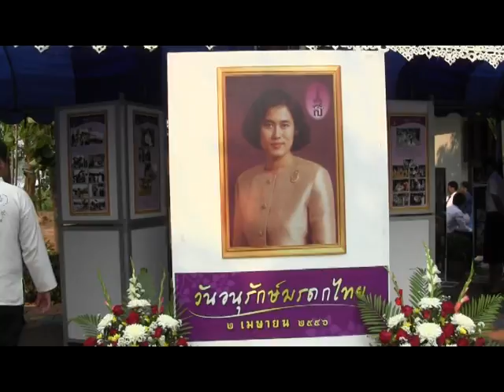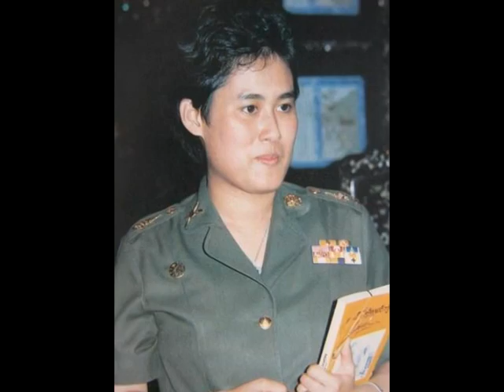ผ้าป่ากองทุนพัฒนาเด็กในชนบทพะเยา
วันอังคารที่ ๒ เมษายน ๒๕๕๖ เวลา ๐๙.๐๐ น. ณ หอวัฒนธรรมนิทัศ วัดศรโคมคำ อำเภอเมืองพะเยา จังหวัดพะเยา นาย ชูชาติ กีฬาแปง ผู้ว่าราชการจังหวัดพะเยา เป็นประธานในพิธีทอดผ้าป่าสมทบกองทุนพัฒนาเด็กชนบท ในพระราชูปถัมภ์ สมเด็จพระเทพรัตนราชสุดาฯ สยามบรมราชกุมารี โดยมี นางณัฏฐิยาภรณ์ ศรีสุบรรณ์ พัตนาการจังหวัดพะเยา กล่าวรายงานวัตถุประสงค์ ของการจัดงาน ในส่วนของจังหวัดพะเยาได้เชิญผู้มีจิตศัทธาร่วมกันบริจาคเงินเป็นเจ้าภาพทอดผ้าป่า ใน ปี ๒๕๕๖ นี้ รวมจำนวน ๗๓,๑๗๑ บาท โดยเงินดังกล่าวสำนักงานพัฒนาชุมชนจังหวัดพะเยานำไปดำเนินการตามวัตถุประสงค์ของโครงการในการช่วยเหลือเด็กในชนบทต่อไป...